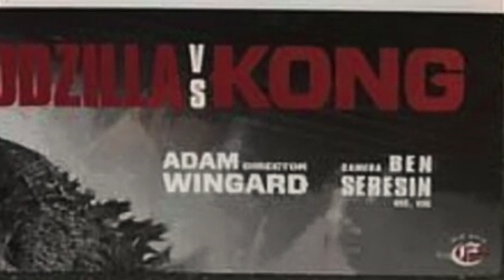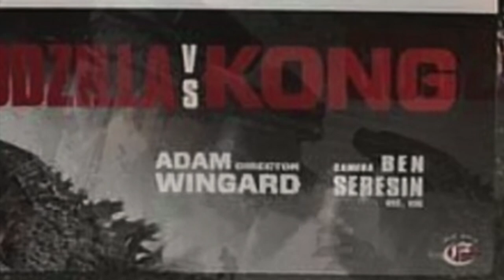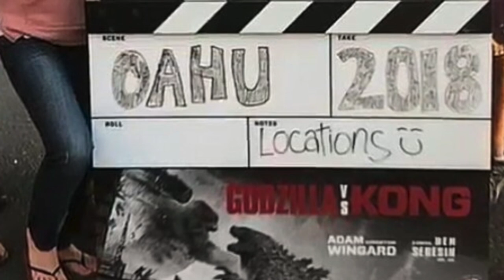KONG Punches GODZILLA In Set Photo Concept Art For Godzilla vs Kong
this is currently unconfirmed as legitimate, but this photo seems to show a set photo from the production of godzilla vs kong and on it, we see some concept art showing just how massive kong has grown in between movies, he faces off against Godzilla and he even throws a punch to the newly crowned king of the monsters,

Mr H
TAUNTON
TA1 9NS